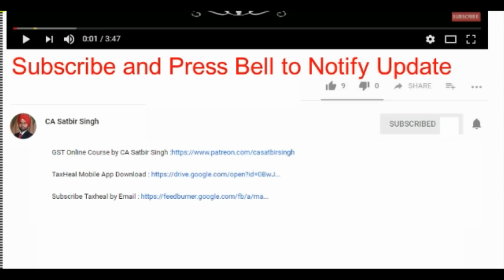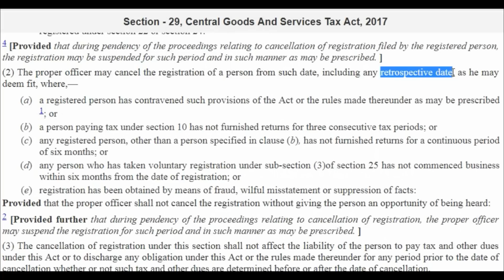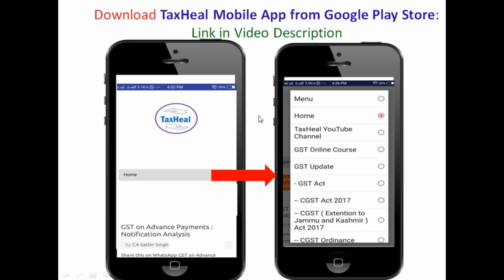Impact of Non Approval of Surrender of GST Registration : GST News 466